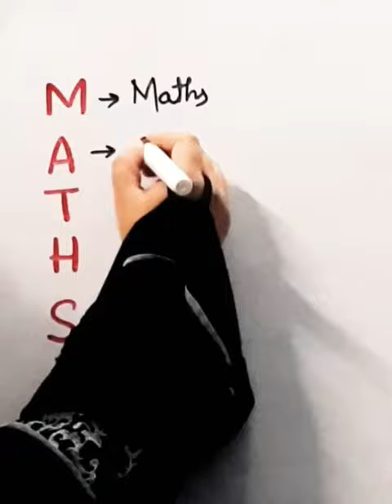Maths ka full form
maths trick
maths shorts